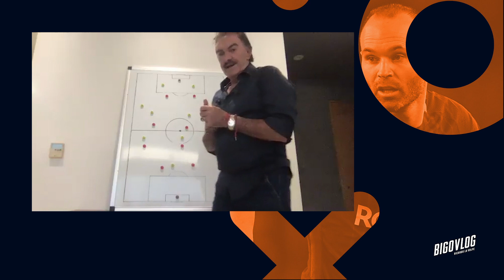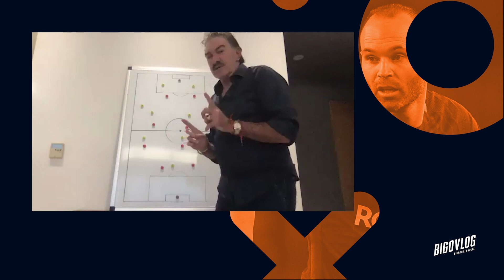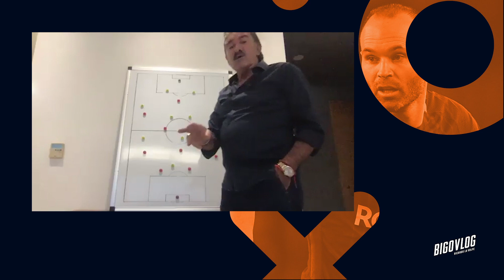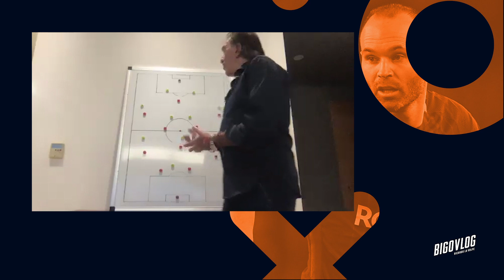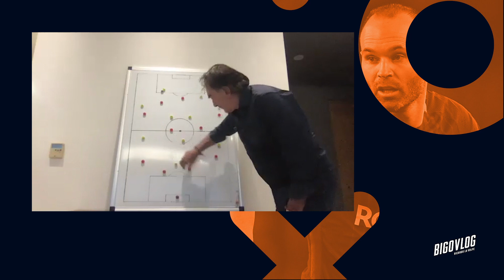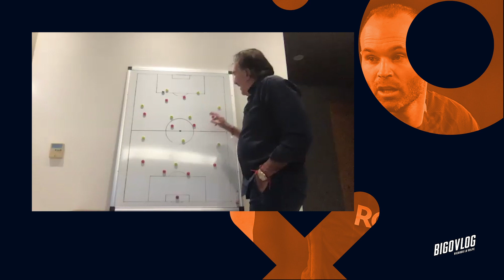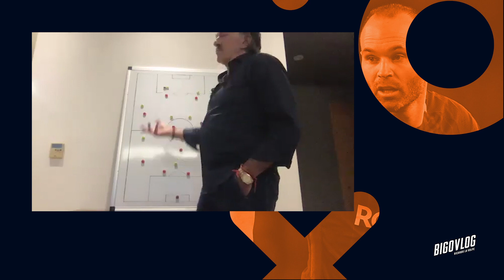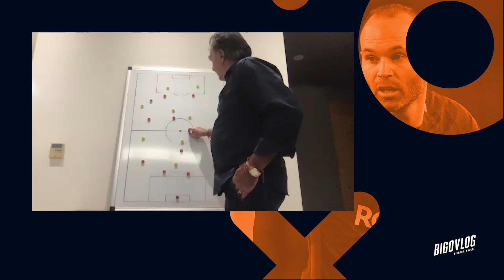Bigovlog Ep 28 - ¿Cómo atacar y defender con un 4-3-3?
En mi opinión y experiencia, uno como director técnico es el 25% del funcionamiento de un equipo, adaptándose a cómo está constituido el plantel y las características de cada jugador, saber adaptar las variantes de un sistema de juego y es por eso que en este video hablaremos del 4-3-3.

¿Cómo se tiene que formar un 4-3-3, en el que todos los jugadores colaboren, puedan salir jugando desde los centrales y que tengan el mismo peso de responsabilidad, los laterales, y las puntas, para desequilibrar el juego defensivo del equipo contrario.

¿Para qué jugar a los costados? Es necesario dividir la cancha en 4 calles para que los jugadores sepan cuándo, cómo, a dónde y a quién marcar, y con esto no se desperdicien sus funciones en la cancha y en el sistema aplicado.

Espero que les haya gustado y les mando un saludo.
Ricardo La Volpe.